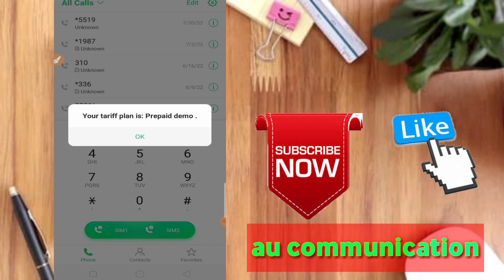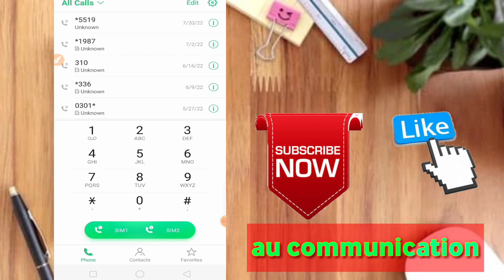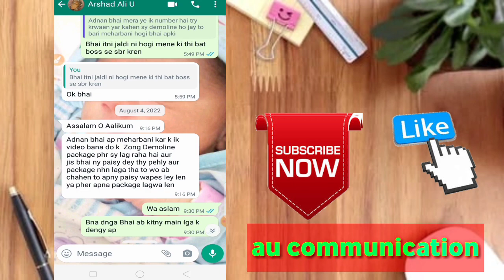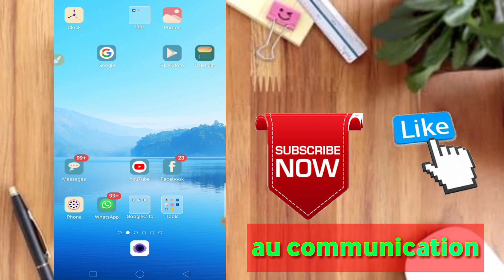ZONG demon line package 2022 || zong monthly demo line package method || retailer zong demo line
Arshad.03153191422

Unsubscribe